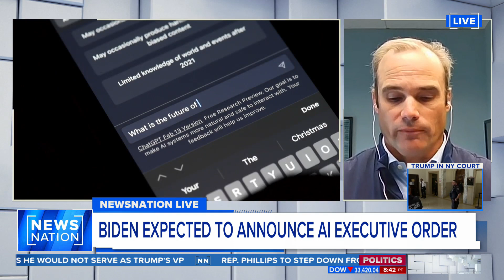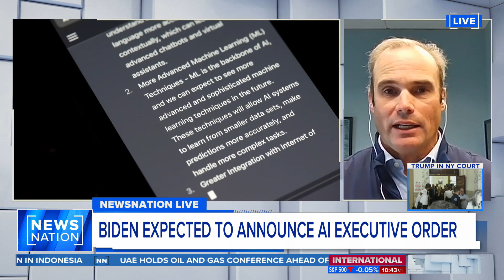How could Biden's AI executive order keep Americans safe? | NewsNation Live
The Biden-Harris administration quietly hinted that it will soon issue a presidential executive order to “keep Americans safe” from AI. Greg Lawson discusses how AI may not be safe for all Americans and how this executive order could help.